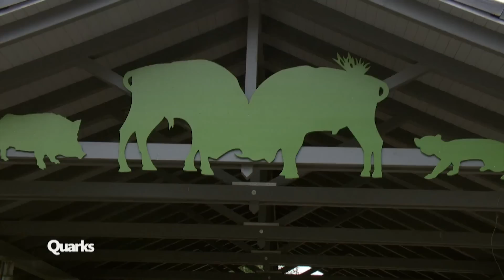Experiment: Wenn du dem Wolf im Wald begegnest ... | Quarks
Wie reagieren Menschen heute, wenn sie plötzlich und unerwartet einem Wolf begegnen? Quarks lockt Menschen unter Vorwand in den Wald. Dort begegnen sie einem Wolf.

Wie verhalten sich die Menschen? Reagieren sie mit Panik, Angst, Gleichmut, Übermut oder Freude?

Autor: Max Lebsanft